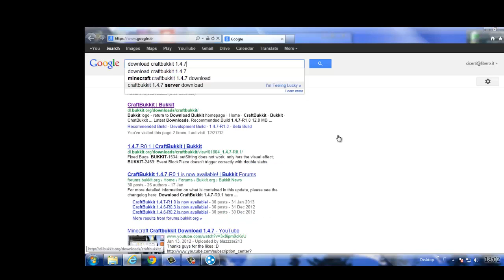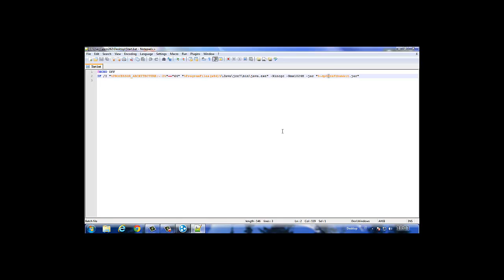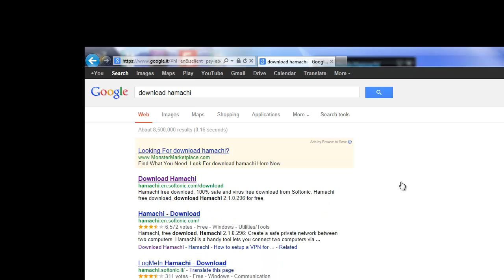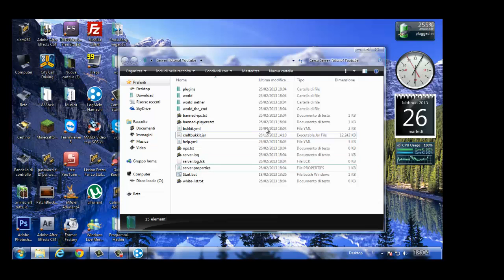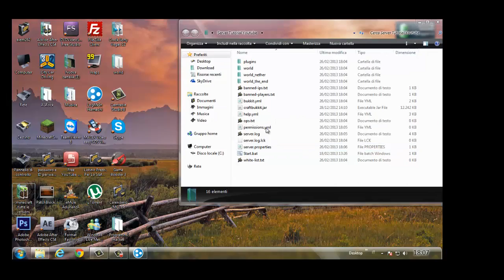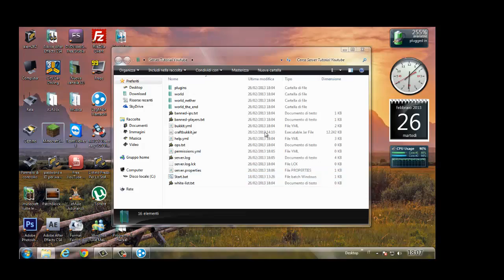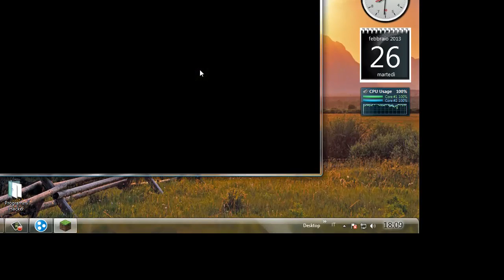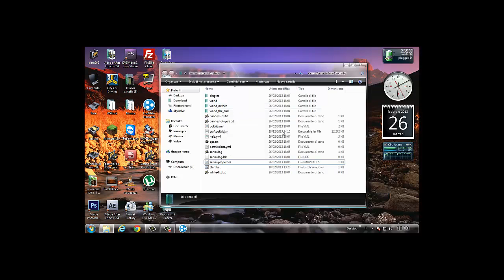Come creare server minecraft 1.4.7 con Hamachi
Benvenuto nel tutorial in come creare server minecraft con bukkit 1.4.7 Buon proseguimento!